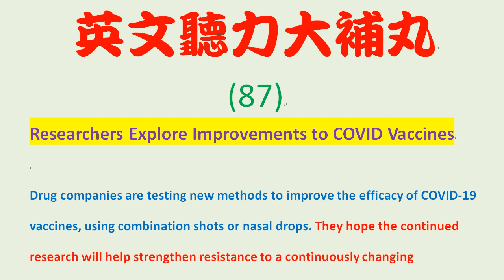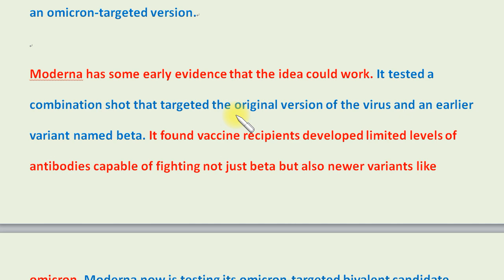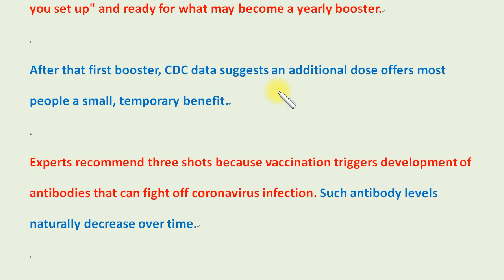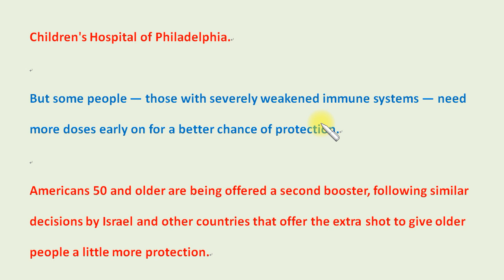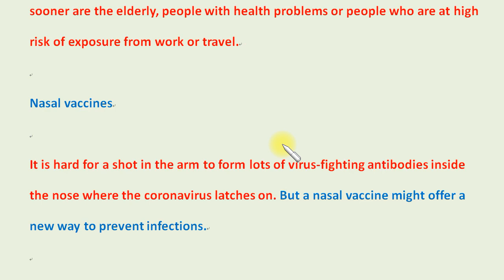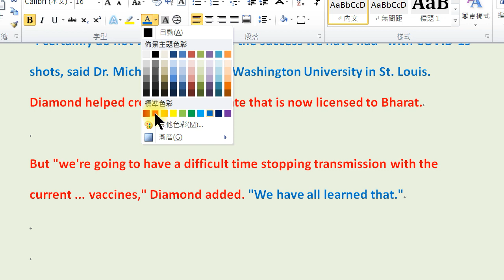英文聽力大補丸 (87)：生醫研究人員致力改善新冠疫苗。Researchers Explore Improvements to COVID Vaccines